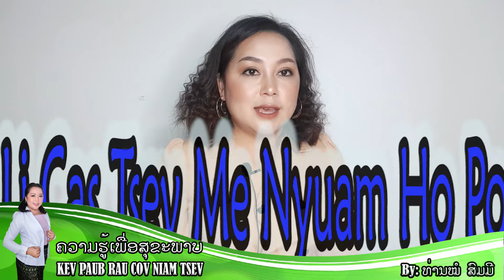EP 38: vim li cas tsev me nyuam ho poob qis